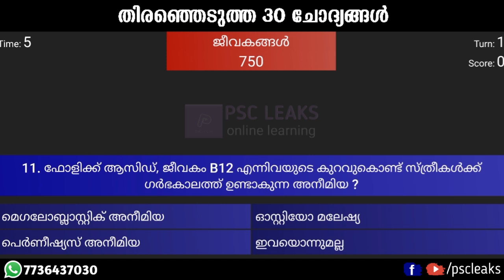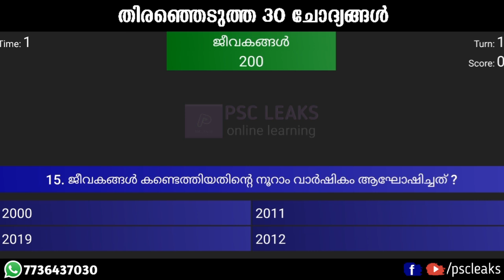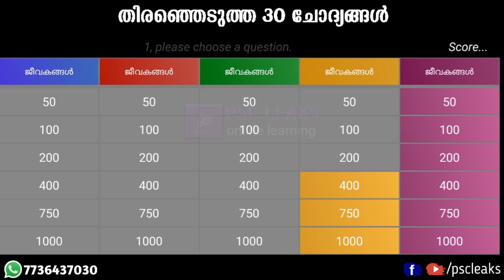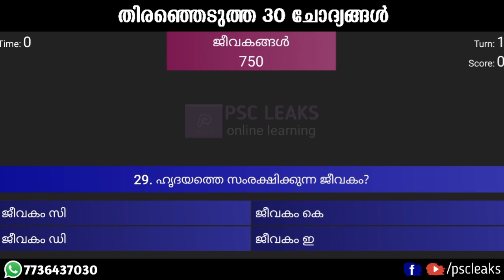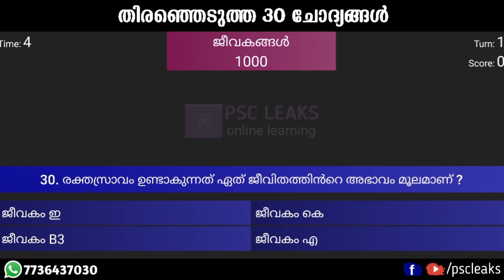LGS MOCK TEST IN MALAYALAM | LGS 2020 | LGS MODEL QUESTIONS MOCK TEST | LAST GRADE SERVANTS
Photo by Polina Tankilevitchfrom Pexels